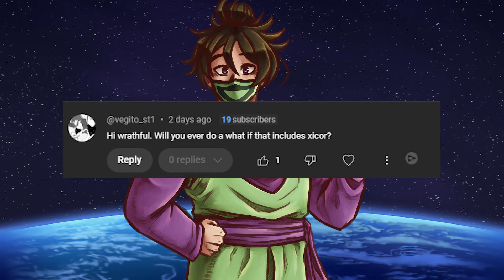What If BULMA WISHED For A BOYFRIEND? Part 10 | Dragon Ball Super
What if Bulma wished for a boyfriend?

We all know the original first wish of the series made by Oolong but what if Bulma made the wish? No, not wishing for unlimited strawberries but wishing for her original wish of a boyfriend. Bringing a young Vegeta to Earth a lot earlier than he did in canon. How would this huge change affect the story of dragon ball?